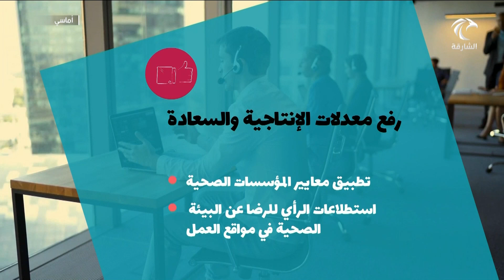برنامج أماسي | إدارة التثقيف الصحي تطلق تحدي وازن صحتك